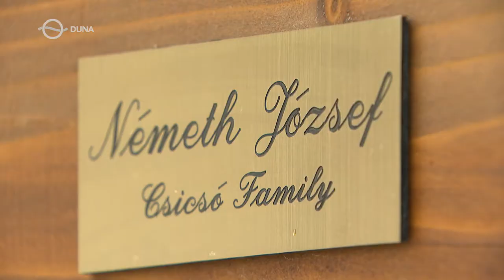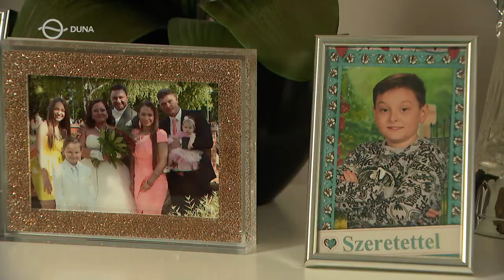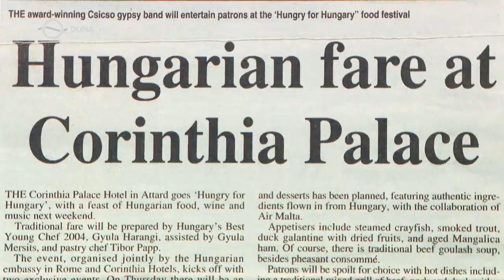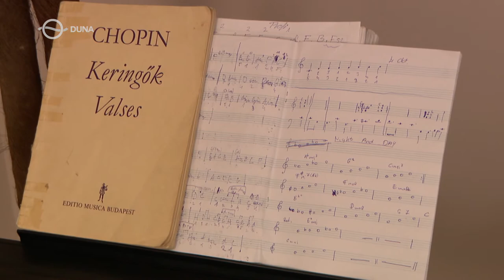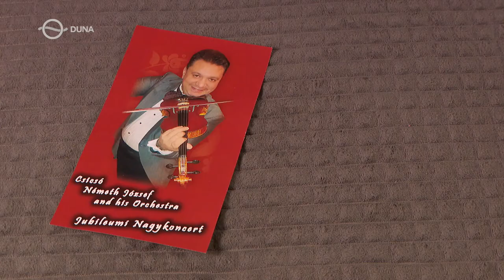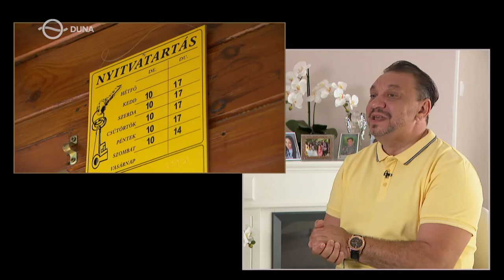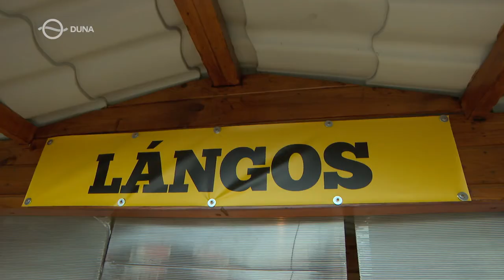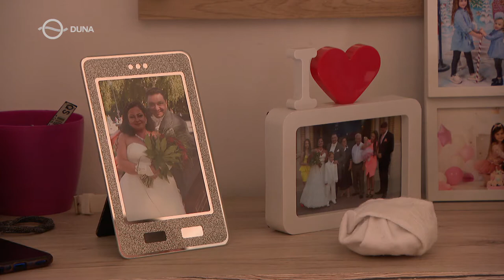Németh Csicsó József dokumentum film